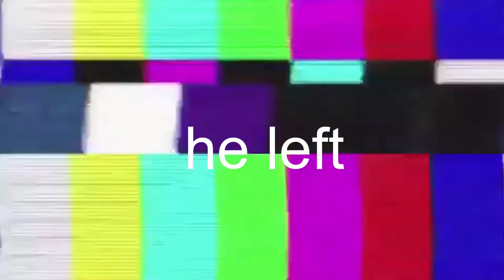ANKLE BREAKER SEASON?! | HC6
Thank you for tuning into this video of "HC6" and if you enjoyed this video please give it a like also i would consider subscribing, thank you for tuning in again. Saucing Out!